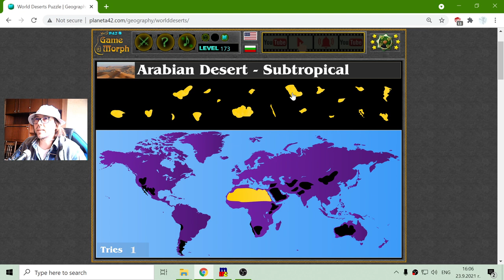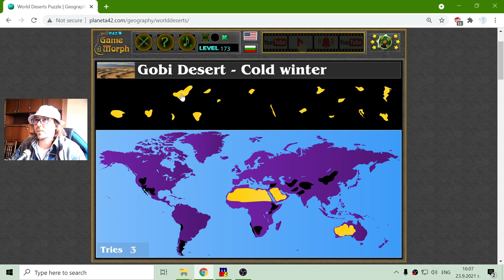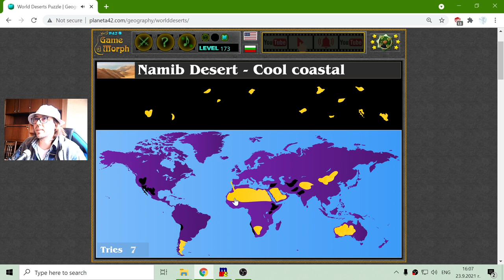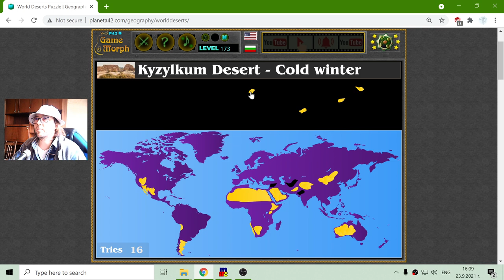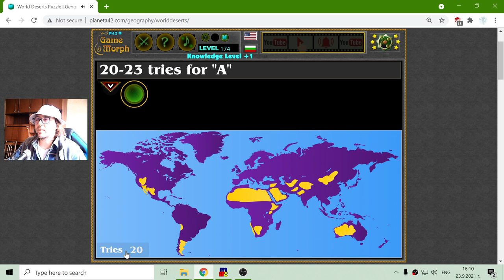The Largest Deserts - Interactive Geography Lesson 🌍🎥🎓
Fun educational video about 20 largest deserts in the world. Suitable for online lessons, interactive classes and exciting homework.